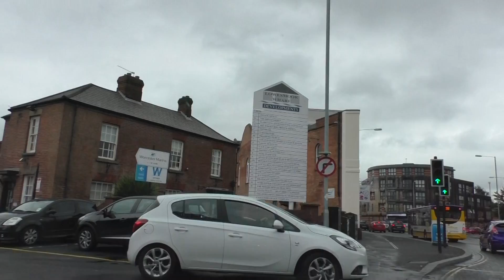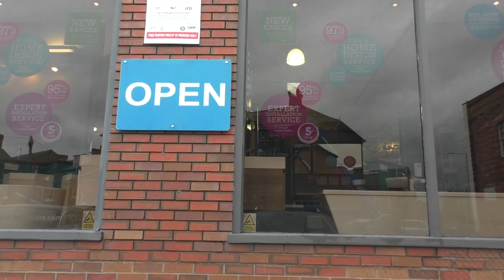Driving On Sansome Street, Lowesmoor & Lowesmoor Place, Worcester, Worcestershire, England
Driving along Sansome Street A38, Lowesmoor, Lowesmoor Wharf (with a brief stop at Bathstore), Lowesmoor Terrace & Lowesmoor Place B4205, Worcester, Worcestershire, England
Videoed on Saturday, 3rd September 2016